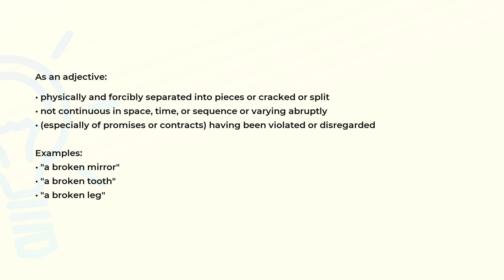What is the meaning of the word BROKEN?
Definition, examples of use and spelling of the word BROKEN.

(00:00) Intro
(00:07) As an adjective
(00:36) Spelling

As an adjective (00:07):
• physically and forcibly separated into pieces or cracked or split
• not continuous in space, time, or sequence or varying abruptly
• (especially of promises or contracts) having been violated or disregarded

Examples:
• "a broken mirror"
• "a broken tooth"
• "a broken leg"